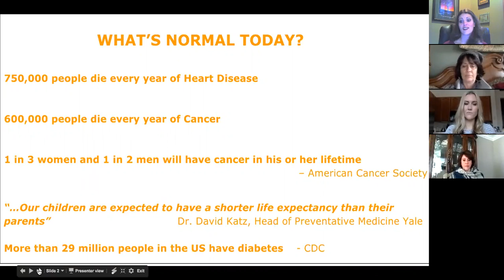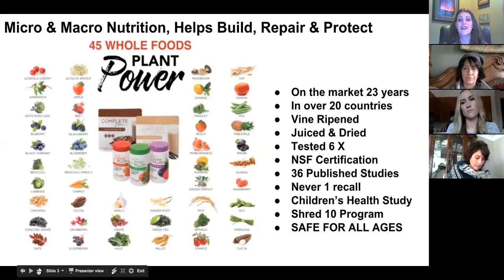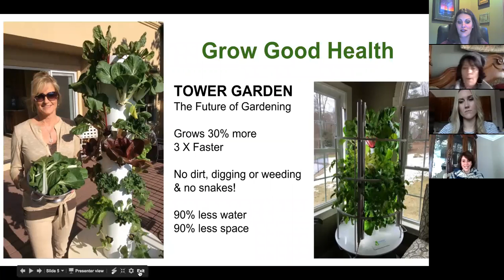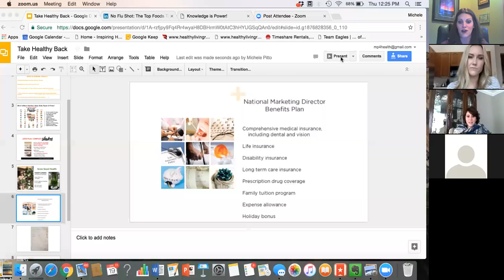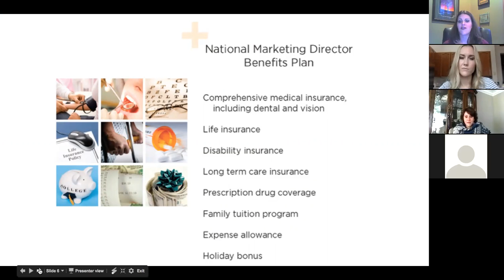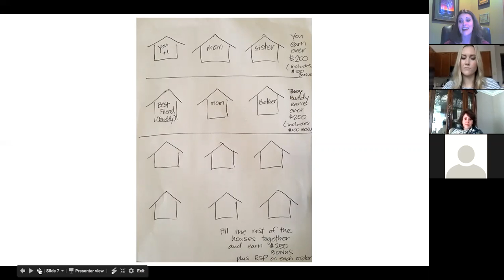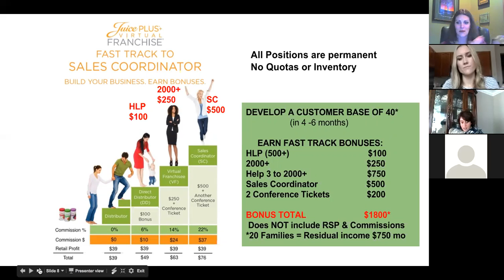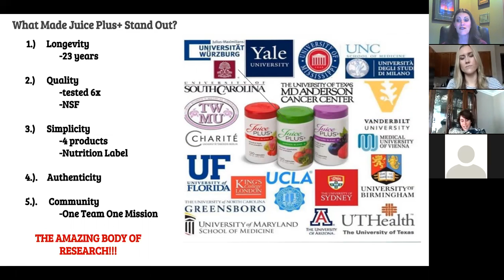Jess, Michala, Gina THB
Jess Ott, Gina Travis, and Michala Petersen share their stories of Taking Healthy Back!  Topics include, infection, pregnancy, PPD, constipation, picky eaters, and energy!